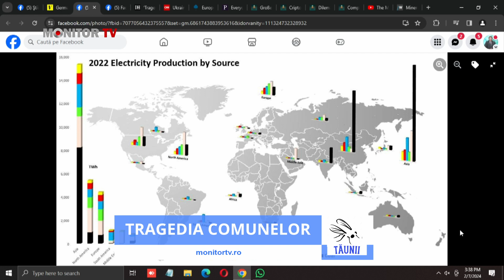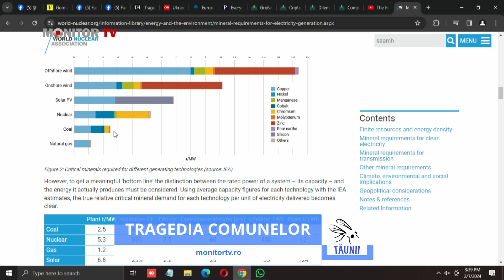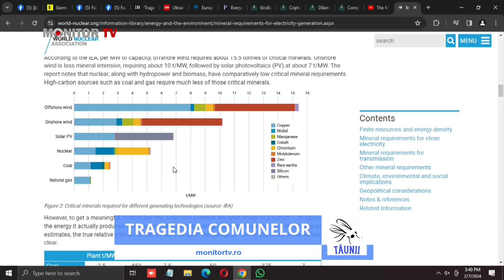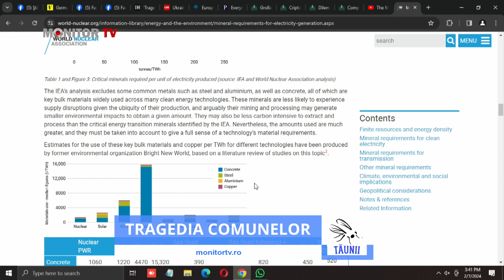TĂUNII - TRAGEDIA COMUNELOR - invitat: Prof. Alexandru Iacob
TAUNII - TRAGEDIA COMUNELOR
Invitat: Profesor ALEXANDRU IACOB
Moderator: Mihai Amăriuței